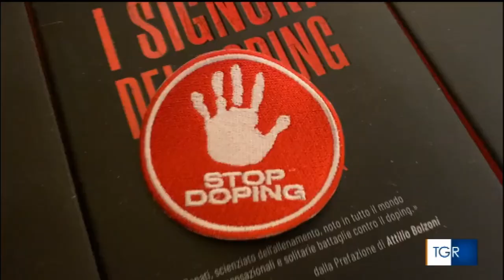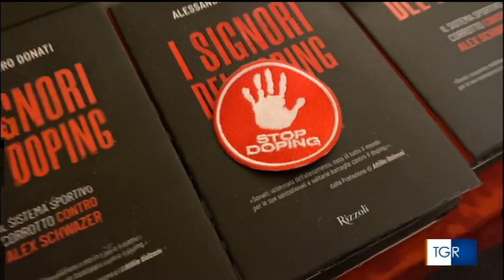Uisp sulla TGR Rai - Servizio sul convegno Uisp "I pericoli del doping nello sport dilettantistico"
Il convegno organizzato da Uisp Firenze, venerdì 27 gennaio alle 20.30, presso il Salone dei Cinquecento in Palazzo Vecchio a Firenze.
Al convegno hanno partecipato:
Alessandro Donati - Autore del libro “I Signori del Doping”
Cosimo Guccione - Assessore allo Sport, Comune di Firenze
Nicola Armentano - Consigliere Delegato allo Sport, Città Metropolitana di Firenze
Fabio Giorgetti - Delegato CONI Firenze
Marco Tavanti - Medico specialista in Medicina dello Sport
Clementina Colucci - Dottoressa di ricerca in diritto penale
Moderatore:
Massimo Cervelli - Radio Toscana